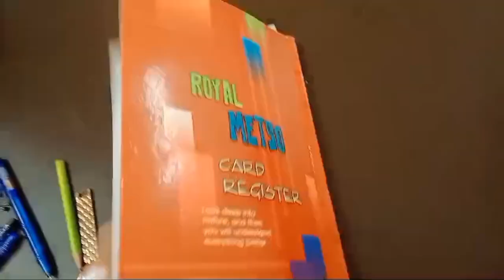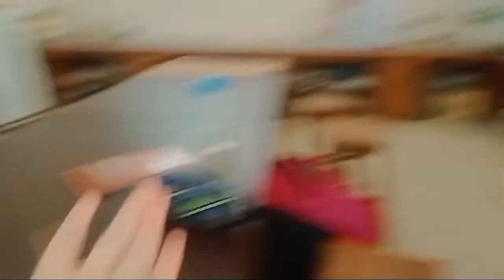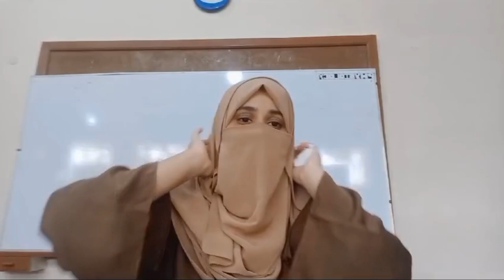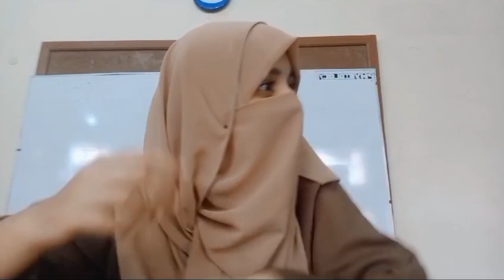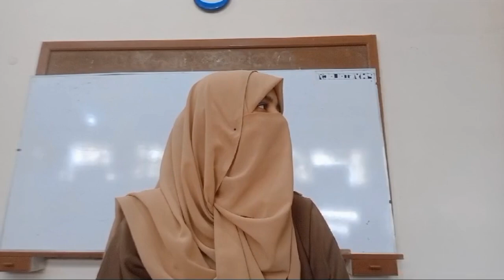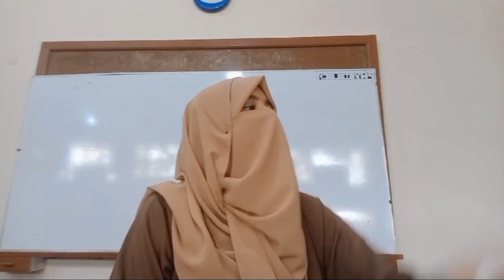BOHAT LATE HOGAYA AJ TOO🙂